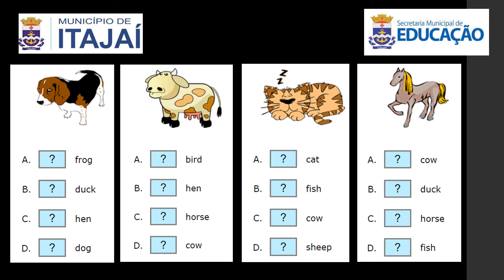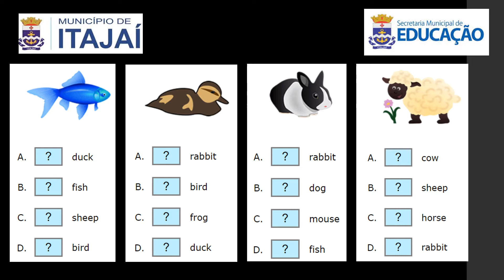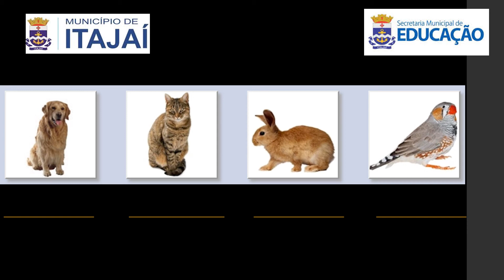SEGUNDO ANO AULA 16 20 A 24 DE JULHO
Este vídeo destina-se aos alunos das turmas 201 e 202 do Segundo Ano da Escola Básica Professora Maria Dutra Gomes.